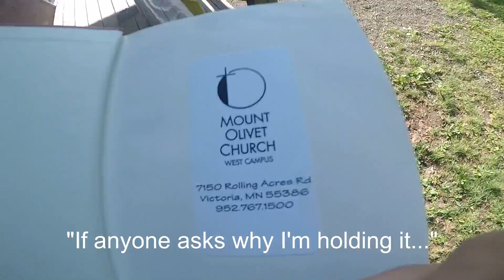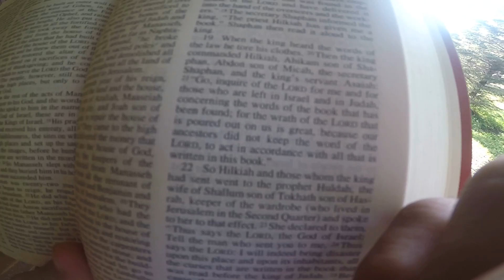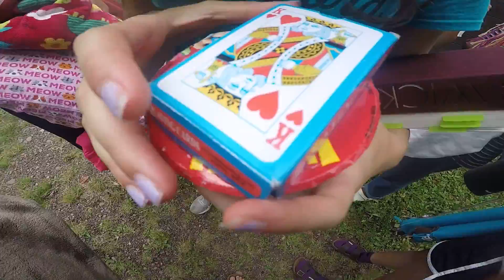Cathedral of the Pines | 2019 Summer Highlights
Highlights from the 2nd 9th grade week at COP and the third 3rd and 4th grade week.